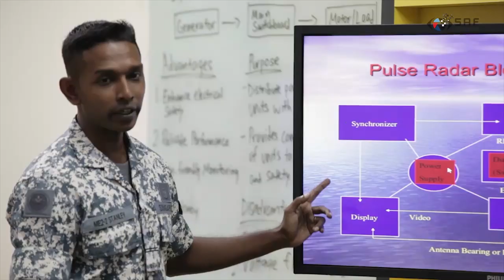Heart To Lead: Episode 2 - ME2 Stanley Senthil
Competent, committed and confident. Find out how ME3 (then-ME2) Stanley Senthil, C2 Instructor for the Landing Ship Tank platform at the Republic of Singapore Navy's Naval Military Expert Institute (NMI), trains his sailors to stay focused and safe on the job.